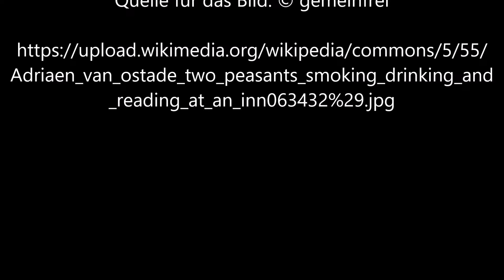Zwei Bauern im Gasthaus von Adriaen van Ostade - Video von Günter Frei (Official Video)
Instrumentiert ist das Stück im Dreivierteltakt  in F-Dur für diatonische Handharmonika Hohner Club II B, Holzlöffel und Konzertgitarre. Für das Video wird das Bild "Zwei Bauern im Gasthaus" von Adriaen van Ostade   verwendet.

Günter Frei, Dreivierteltakt, F-Dur, diatonische Handharmonika, Hohner Club II B, Holzlöffel, Konzertgitarre, Zwei Bauern im Gasthaus, Adriaen van Ostade,

Adriaen van Ostade   malte das Bild in Öl auf Holz  im Format  22,9 cm x  19,1 cm.

Adriaen van Ostade  (1610–1685)

Artist
Adriaen van Ostade  (1610–1685)  wikidata:Q352438
Title
Two peasants smoking, drinking and reading at an inn
Dimensions  9 x 7 ½ in. (22.9 x 19.1 cm.)
Inscriptions  signed 'AVostade' ('AV' linked, center right)